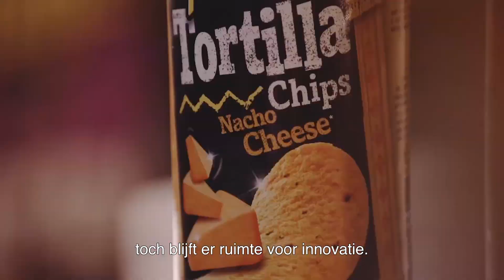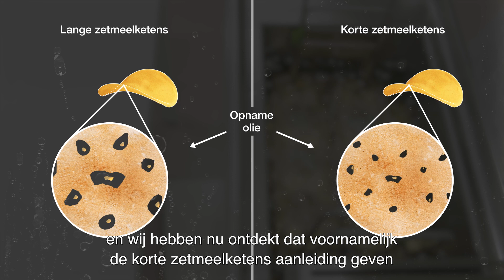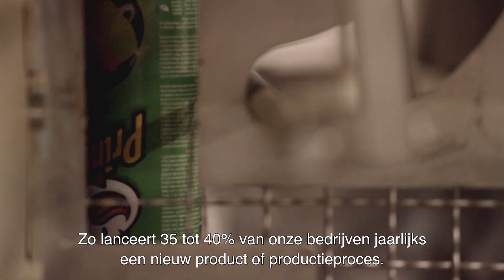Pringles: van basiswetenschap tot toepassing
Bio-ingenieurs van de KU Leuven zijn erin geslaagd om chips op basis van aardappelvlokken minder vet te maken. Het project kwam tot stand met steun van VLAIO. De onderzoeksresultaten werden gepubliceerd in het tijdschrift Nature Food.